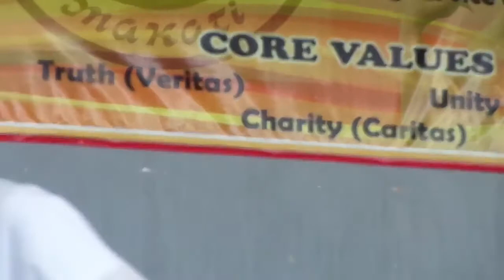Senior Council Presidential Campaign Speech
14 March 2014
Patricius Hall